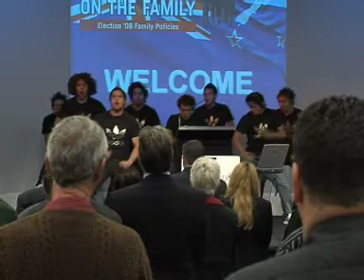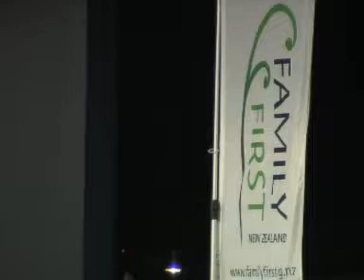NZ Forum on the Family - Highlights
Earlier this week, John Key made an election promise to fund family and parenting groups like Parents Inc, if he became Prime Minister.   He made those comments at the NZ Forum on the Family Conference, which was hosted by Family First. John Key was one of several main speakers invited to present their election policies to delegates from seventy different organisations. 'Nzone Tonight's Todd Symons was at the conference and filed this report